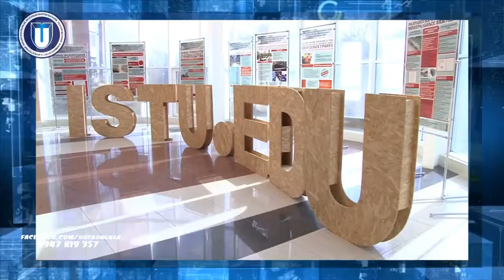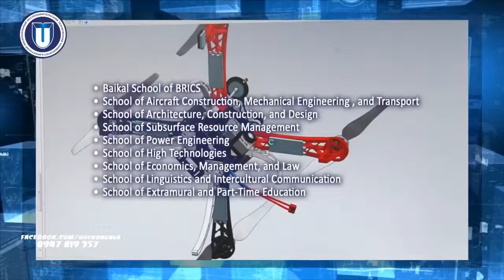ĐẠI HỌC NGHIÊN CỨU TỔNG HỢP KỸ THUẬT QUỐC GIA IRKUTSK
Irkutsk National Research Technical University

58 Nguyễn Chí Thanh, Hà Nội
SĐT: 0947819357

Địa chỉ: Số 83, đường Lermontov, thành phố Irkutsk, Irkutsk.